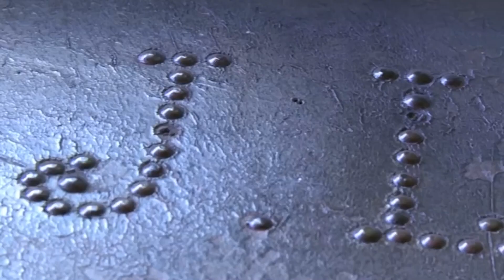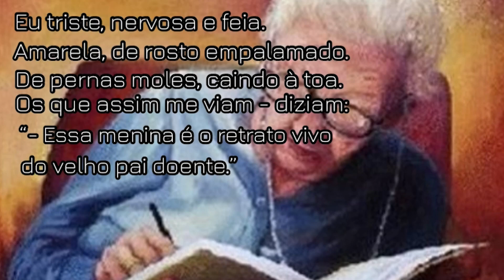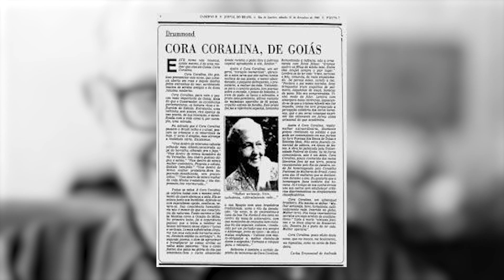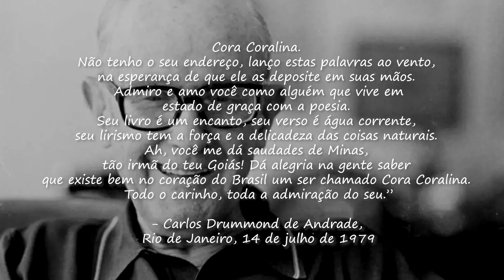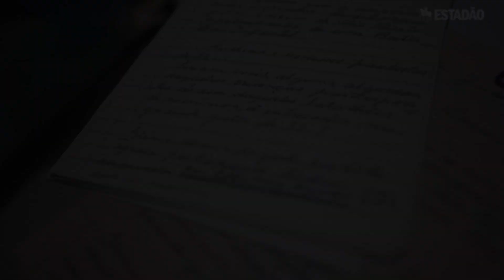AlegoNews - ESPECIAL CORA CORALINA - A poeta suave e forte da antiga Vila Boa de Goyaz (30/11/22)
A cidade mãe, que abriga casarões coloniais do século 18, a primeira capital, o primeiro Palácio. Palácio Conde dos Arcos, um roteiro poético, cheio de memórias, museus.
Histórias da vida de pessoas muito importantes. A antiga Vila Boa de Goyaz, o palco da vida e obra de Cora Coralina.

 Anciã, poeta suave e forte, escreveu por mais de 60 anos antes de publicar o seu primeiro livro, "Poemas dos becos de Goiás e estórias mais".
Em 1979, Carlos Drummond de Andrade publica no Jornal do Brasil, uma carta aberta para Cora Coralina de Goiás

Acompanhe esta rica história na reportagem de Monalisa Carneiro e equipe TV Alego.